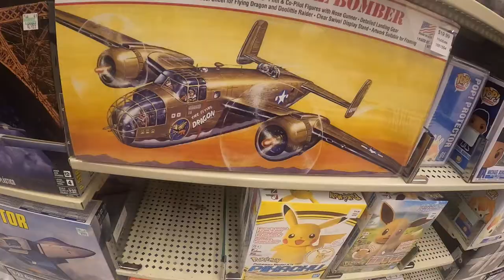Model Airplane Kits at Hobby Lobby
Who makes the best model airplane kits?
Top 5 Best Model Airplane Kits for Kids
Kit Our Rating
Revell 1:48 Spitfire MKII ★★★★☆
Revell 1:48 P – 51D Mustang ★★★★☆
Revell 1:48 B17G Flying Fortress ★★★★★
Tamiya 1:48 Vought F4U-1D Corsair ★★★★★